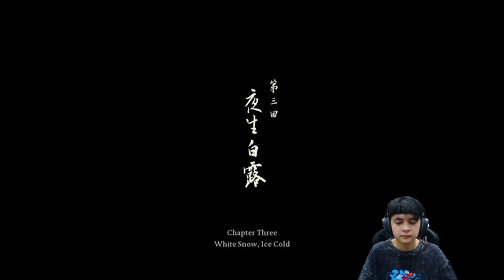Tikus Penghianat yang MEMBUNUH Tuannya Sendiri - Black Myth Wukong Part 8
Yooo dapet relik kedua gessss

Makasih banyak buat temen-temen yang selalu support channel ini. tanpa kalian aku bukan siapa-siapa!
Semoga kalian semua bisa terhibur :)